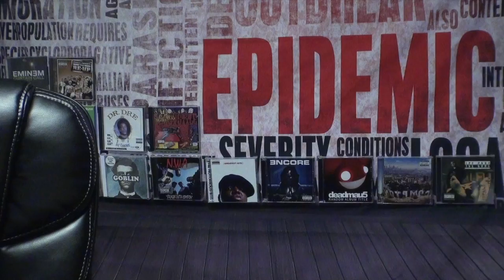Kevin O'Leary is Canadian - DynamiteGizmo Podcast #024